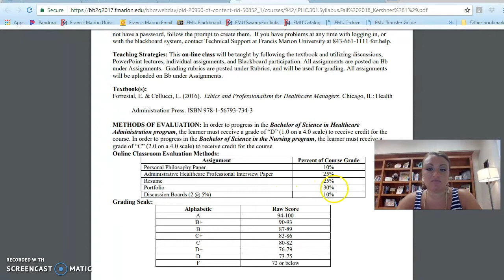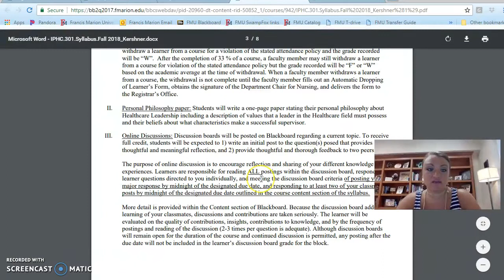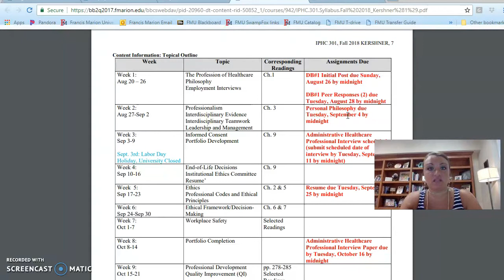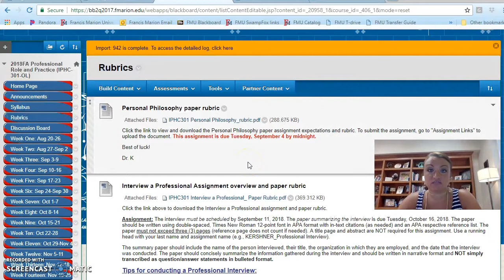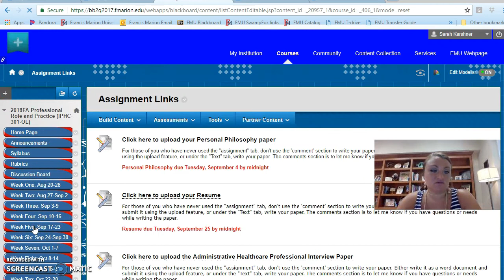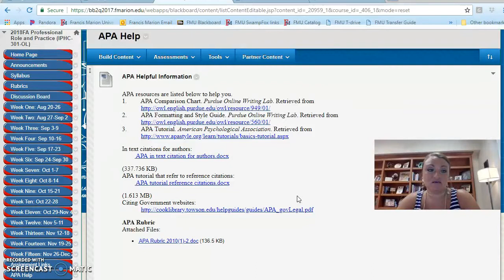Welcomet to IPHC 301